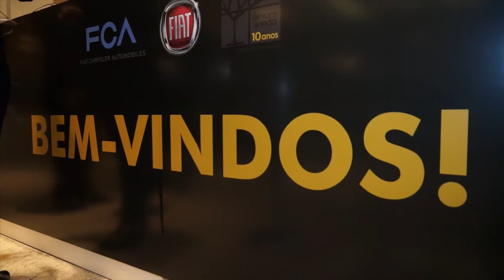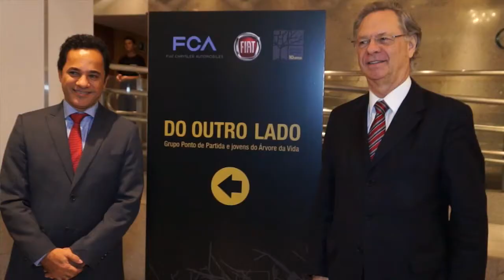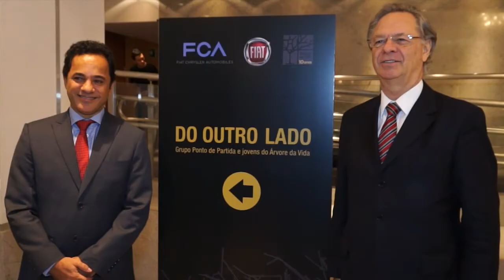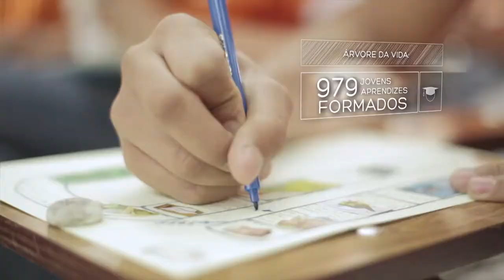FIAT - 10 ANOS ÁRVORE DA VIDA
RECONHECIDO POR ÓRGÃOS INTERNACIONAIS COMO AS NAÇÕES UNIDAS E COM NÚMERO DE BENEFICIADOS QUE JÁ PASSA DOS 21 MIL, O PROGRAMA SOCIAL ÁRVORE DA VIDA, CRIADO PELA FIAT AUTOMÓVEIS NA REGIÃO DO JARDIM TERESÓPOLIS, EM BETIM (MG), COMEMORA 10 ANOS COM A PRODUÇÃO DE ESPETÁCULO EM PARCERIA COM O PONTO DE PARTIDA, GRUPO TEATRAL DE BARBACENA (MG) QUE É REFERÊNCIA NO PAÍS AO SOMAR ELEMENTOS DO TEATRO À EDUCAÇÃO, CIDADANIA E VALORIZAÇÃO DA CULTURA REGIONAL. NO PALCO DO TEATRO BRADESCO, EM BELO HORIZONTE, EM APRESENTAÇÃO ÚNICA NO DIA 3 DE MARÇO PARA CONVIDADOS, JOVENS DO ÁRVORE DA VIDA E ATORES DO PONTO DE PARTIDA VÃO CONTAR AS TRANSFORMAÇÕES DA COMUNIDADE NO MUSICAL “DO OUTRO LADO”.